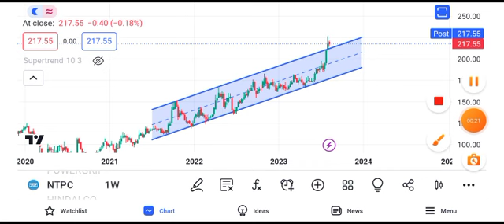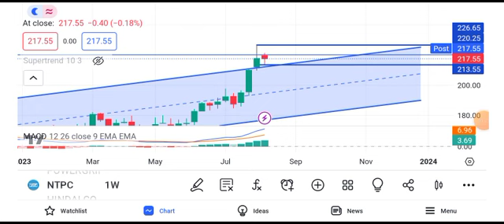NTPC share news tomorrow || ntpc share news target | ntpc sahre news tomorrow